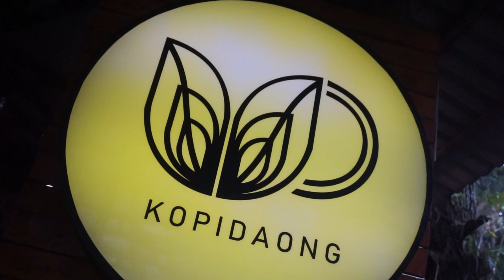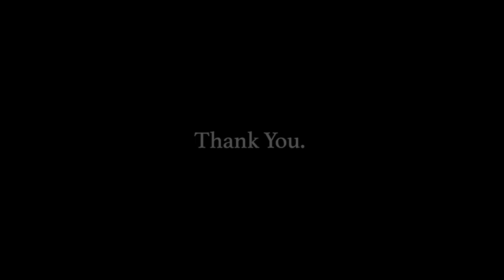VLOG #15 | DailyVlog : NYASAR KE KOPI DAONG BOGOR | EMANG HITS YA ???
di video kali ini, gw mau ngajak istri jalan jalan, niatnya keliling jakarta atau ke sentul, eh malah ke kopi daong bogor. cuma modal surat vaksin ternyata bisa keliling.

selamat datang di video gw yang lain. kali ini gw ngajak kalian jalan jalan ke salah satu tempat hits dan viral di kota bogor..Yups, Kopi Daong,
tadinya ga kesitu rencananaya. wkwkwkw.
tapi ga nyangka juga sih lokasi nya. ternyataaa. ya gitu deh.
penasaran kan ? langsung tonton video gw sampe habis.
dan jangan lupa, Support selalu Channel ini agar selalu berkembang menjadi lebih baik dan lebih menghibur lagi.

bagus kan lokasi kopi daong, langsung aja guys, samperin tempatnya, dan jangan lupa, bawa surat vaksin ya guys.

dailyvlog indonesia
vlog indonesia